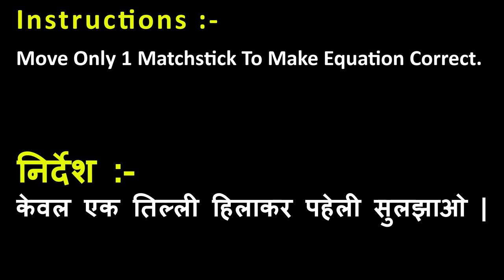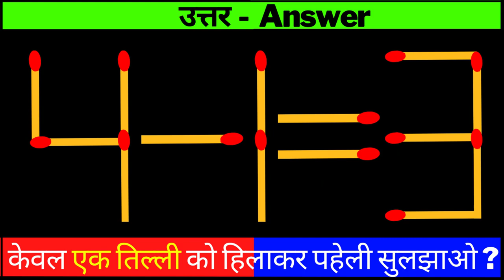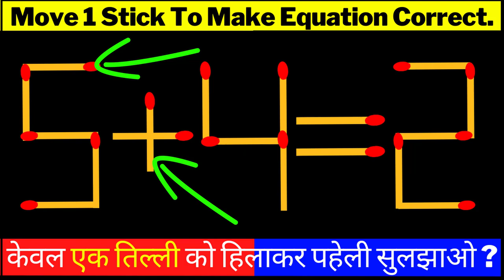MATCHSTICK MATH PAHELI | MATHEMATICS PUZZLE | गणित पहेली | माचिस पहेली उत्तर सहित | Bright Side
Chapters:-
0:00 Intro
0:23 Matchstick Puzzle 1
1:13 Matchstick Puzzle 2
2:03 Matchstick Puzzle 3
2:52 Ending